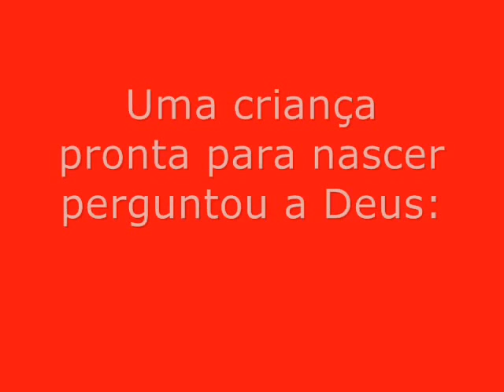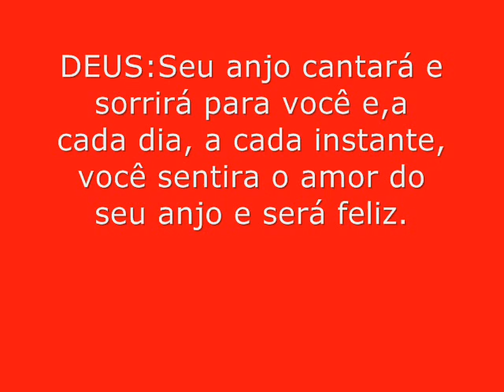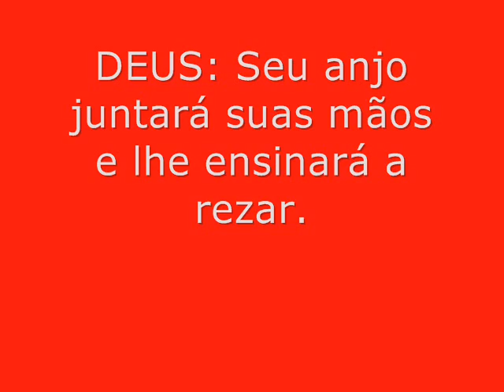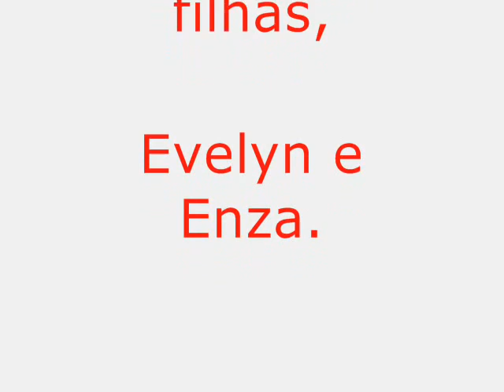Dedicado para a MELHOR MÃE DO MUNDO!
Como falar de você mãe,sem palavras para dizer a sua importância na minha vida, na verdade penso e digo que você é uma psicologa, me ouve quando falo de mais me aconselha, também é professora igual eu mesmo me ensina todas as coisa da vida cada dia aprendo mais e mais com você,sei também que nosso amor e nossa amizade é pra vida toda e varias encarnações uma coisa que nem Freud explica essa nossa química de mãe e filha por isso passo aqui pra te desejar um feliz dias da mães.